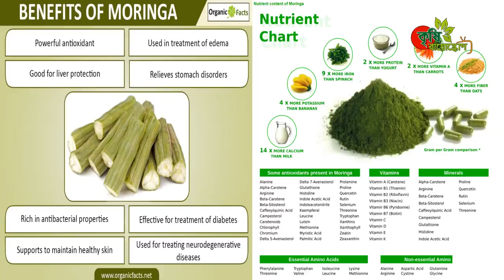বারো মাসি সজিনা (Moringa)- the miracle tree-সুপার ফুড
বারোমাসি সজিনা। তারমানে সারাবছর যে সজনে গাছে ফুল ও ফল থাকে।
সজিনা/সজনের গুণাগুণ সম্পর্কে আমরা জেনেছি। এই অত্যন্ত পুষ্টিকর ও উপকারী গাছ লাগান আপনার বাড়ির আঙ্গিনায় বা ছাদে।